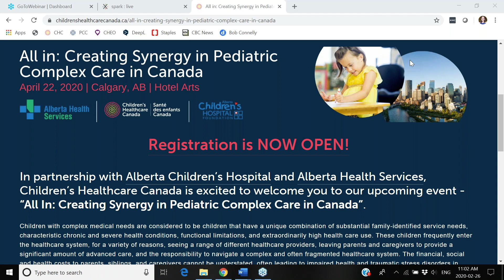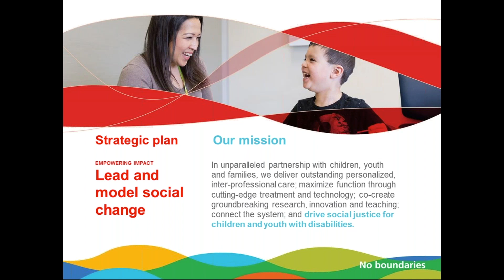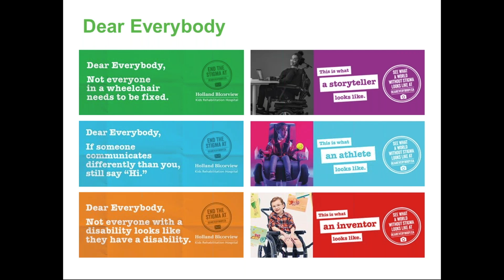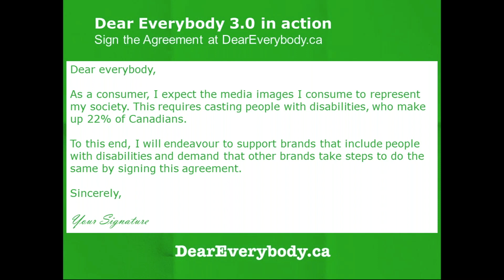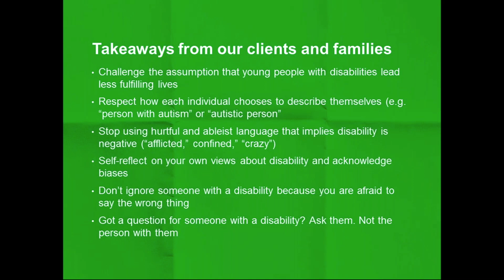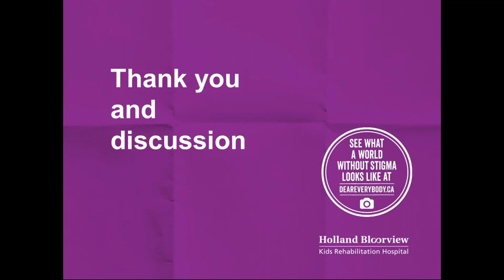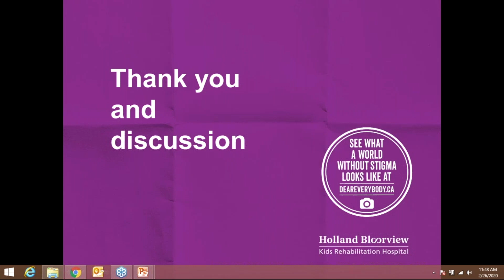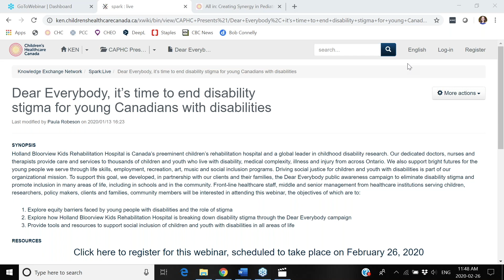Dear Everybody, it’s time to end disability stigma for young Canadians with disabilities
Holland Bloorview Kids Rehabilitation Hospital is Canada’s preeminent children’s rehabilitation hospital and a global leader in childhood disability research. Our dedicated doctors, nurses and therapists provide care and services to thousands of children and youth who live with disability, medical complexity, illness and injury from across Ontario. We also support bright futures for the young people we serve through life skills, employment, recreation, art, music and social inclusion programs. Driving social justice for children and youth with disabilities is part of our organizational mission. To support this goal, we developed, in partnership with our clients and their families, the Dear Everybody public awareness campaign to eliminate disability stigma and promote inclusion in many areas of life, including in schools and in the community. Front-line healthcare staff, middle and senior management from healthcare institutions serving children, researchers, policy makers, clients and families, community members will be interested in attending this webinar, the objectives of which include: